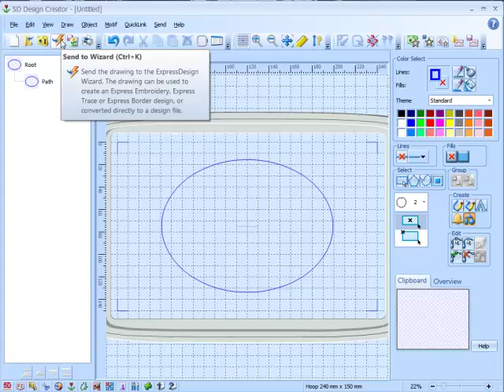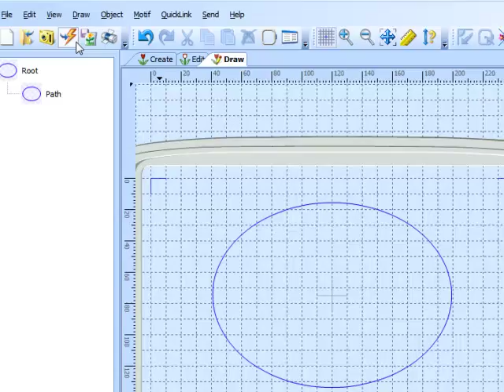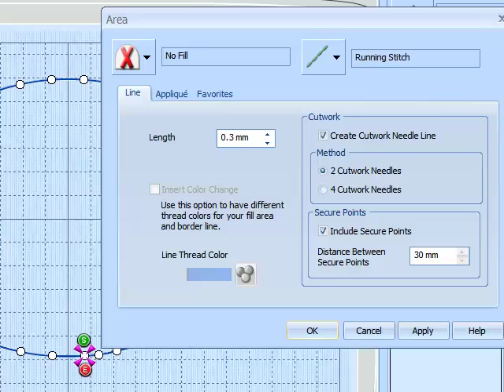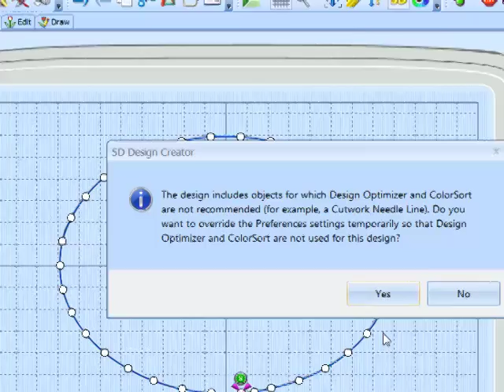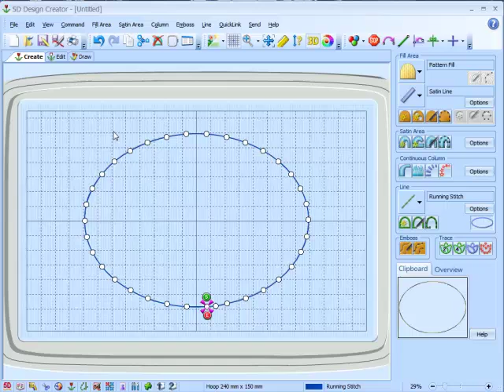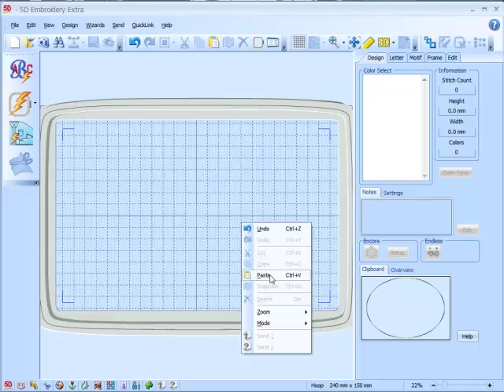Show Me How... Cutwork Needles Part 1: A Simple Cutwork Needle Design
Make a simple cutwork needle embroidery with the cutwork features in 5D™ Design Creator.